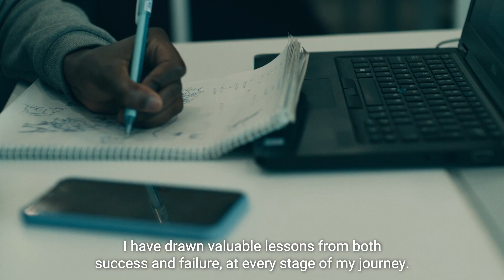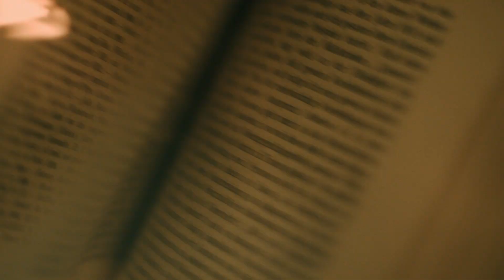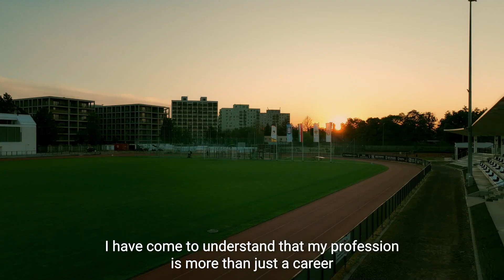Medical School of the University of Debrecen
Start your lifelong medical journey at the University of Debrecen. Apply now!